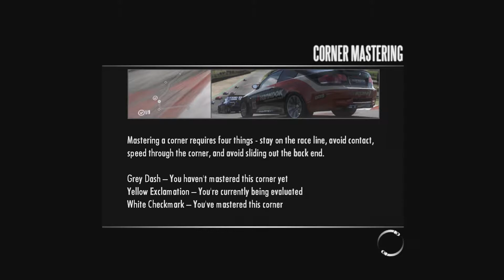Need For Speed Shift - Tier 3 R35/911 GT3 RS/R8